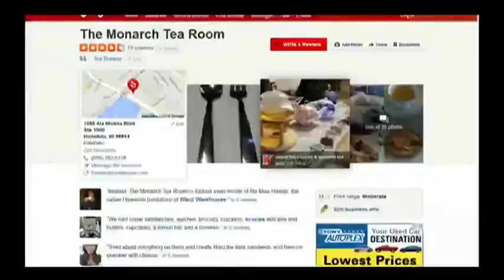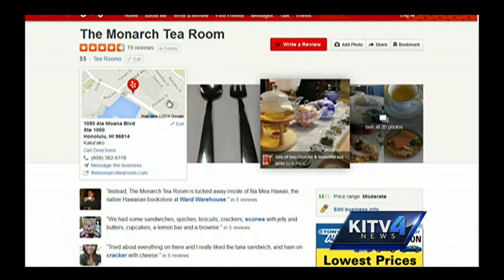Low-key High Tea at the Monarch Tea Room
Yelp introduces you to the Hawaiian tradition of English tea with Liza Yunis from the Monarch Tea Room.